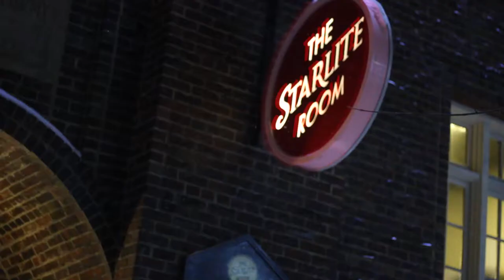Good Set - Visual Interlude 02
Directed, Shot & Edited by Justin Falconer